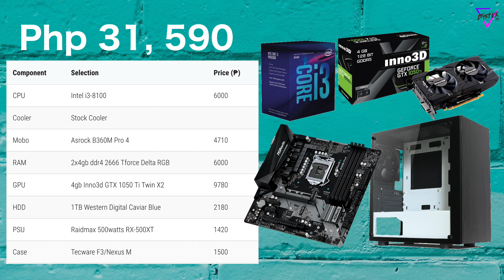PHP 20K/30K/50K Gaming PC Build Guide [May 2018] - Philippines